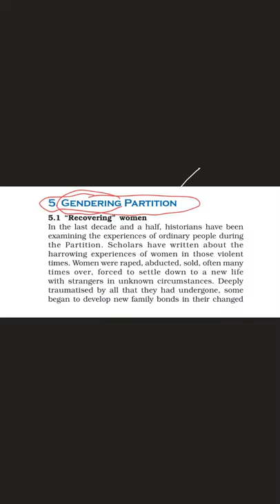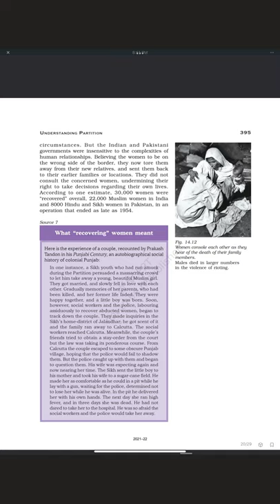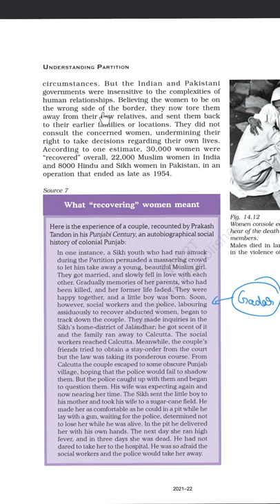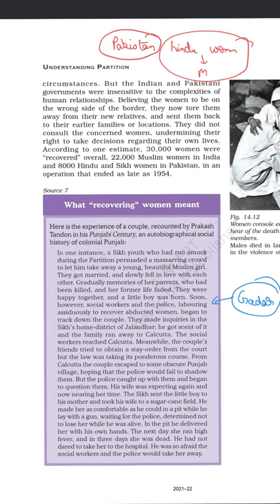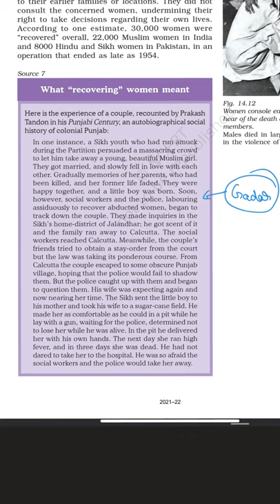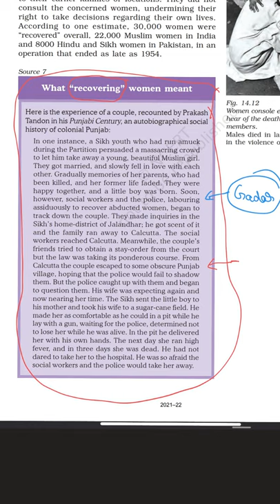Recovering Women PART 16 of Understanding partition 1947 NCERT class12th history lecture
The 1947 partition event left behind a dark satin of women's sufferings. The harrowing experiences of women in those violent times. Women were raped, abducted, sold, often many times over, forced to settle down to a new life with strangers in unknown circumstances. Deeply traumatised by all that they had undergone. this topic of NCERT theme 14 of history will describe how women's "Recovering" happened after 1947.

THEME 14 of themes of Indian history III class 12 | NCERT | PART 15

These history lectures are also Useful for CBSE, ICSE, Class 12 State board, UPSC | UGC | BA | MA | State entrance examinations
Theme 14 "Understanding Partition" more links you can find here